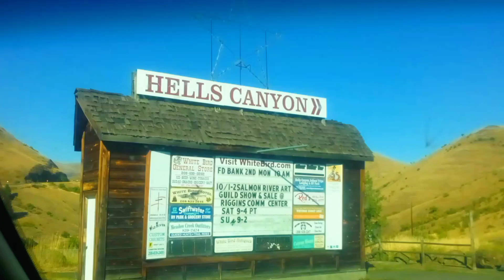White Bird area Hells Canyon